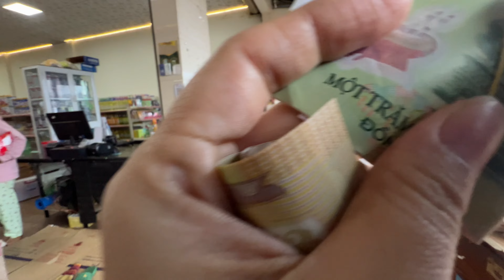ĐI RẪY TẬP 3 - TRỒNG CÂY